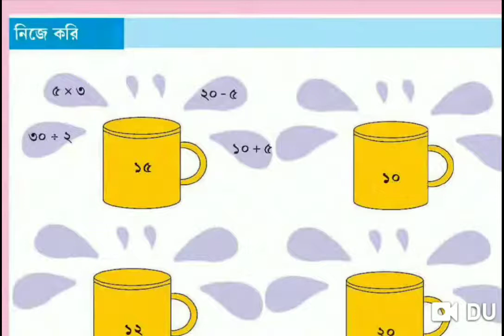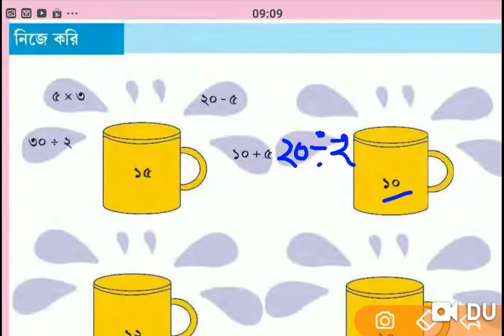Amar boi. class 2. Page 261